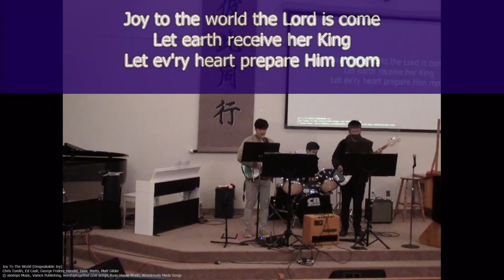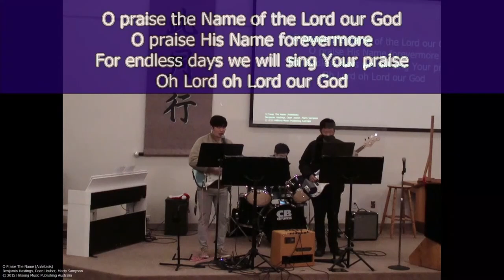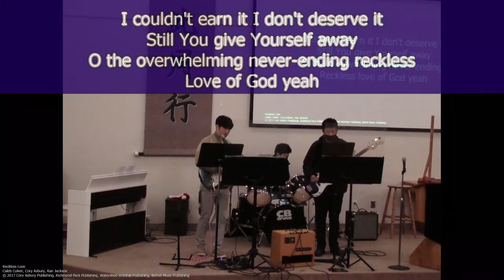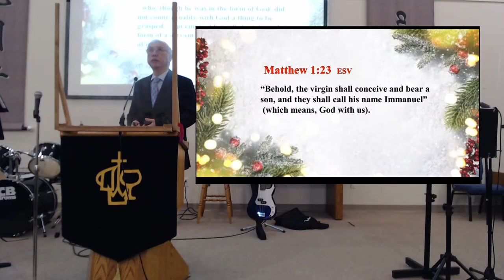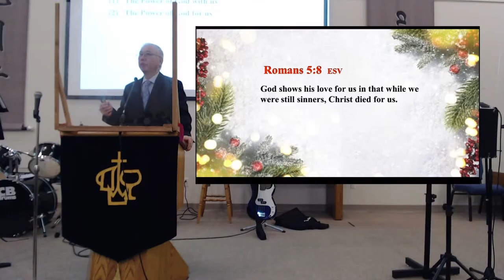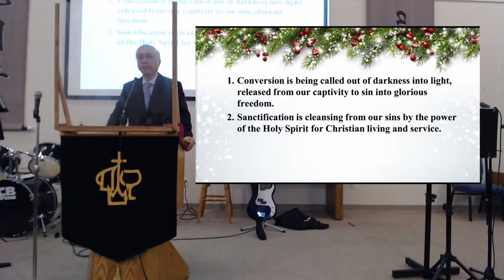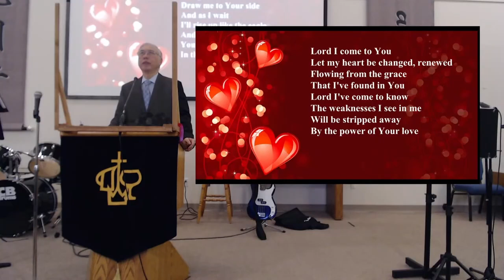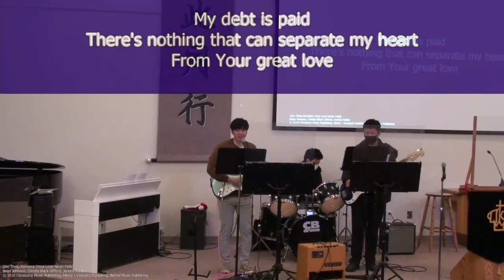2021-12-12 - VicCAC English Service